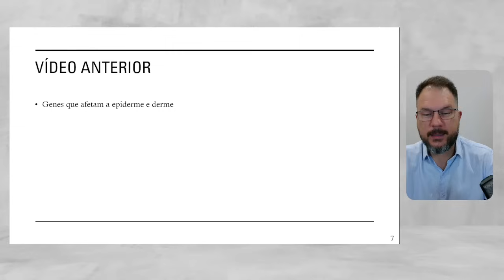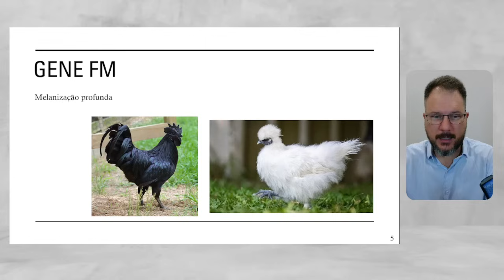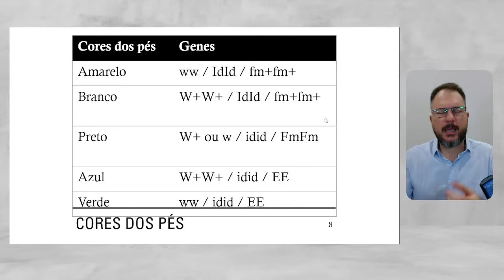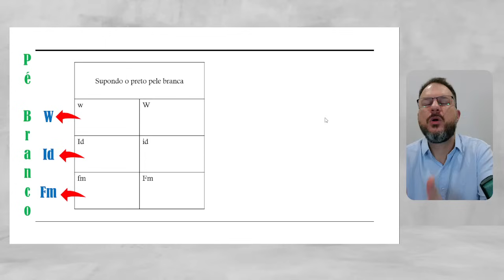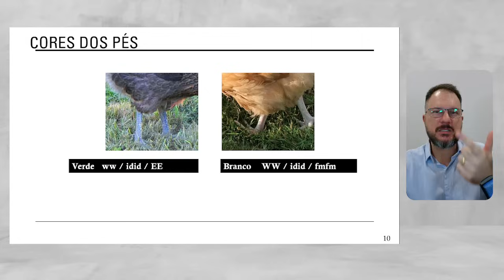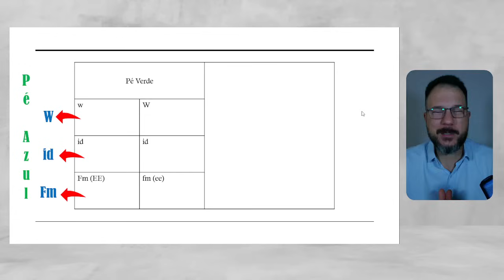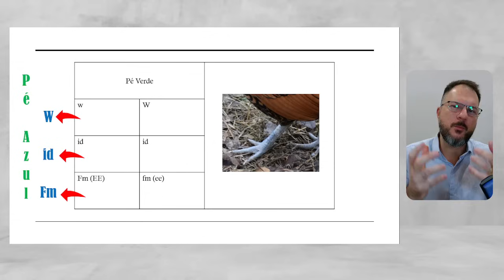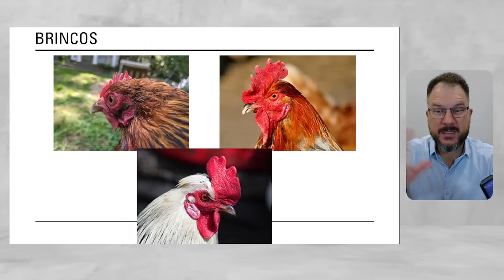O Que a Cor da Pata Revela Sobre a Genética da Sua Galinha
🐔 COMO OS GENES DA PELE AFETAM A COR DOS PÉS E BRINCOS DAS GALINHAS
Você já viu uma galinha com pé verde, pé azul ou pé branco e ficou sem entender por quê? Neste vídeo, dou continuidade à explicação sobre genética da cor da pele e mostro como os principais genes (W+, Id e Fm) afetam o fenótipo das patas — e também os brincos, que podem mudar de cor conforme a genética da pele!

Se você ainda não viu o vídeo anterior, onde explico os três genes principais (W+, Id e Fm), recomendo fortemente que assista antes para entender melhor:

🧬 Neste vídeo você vai aprender:
✔️ Como os genes W+, Id e Fm interagem para formar as cores amarela, branca, preta, azul e verde nas patas
✔️ Por que o gene Extended Black (E) pode gerar pés azuis ou verdes
✔️ Como fazer cruzamentos e prever os resultados genéticos com exemplos práticos
✔️ O que significa um brinco branco e como ele se relaciona com a cor da pele

📌 Um conteúdo essencial para criadores que querem melhorar o padrão genético do plantel e entender os efeitos visuais da herança genética.

👍 Deixe seu like se quer mais vídeos como este e se inscreva no canal para não perder os próximos temas, como pés malhados, pintados e interações com o gene Mottled (Mo).

🔍 Palavras-chave para SEO: genética de galinhas, cor da pele nas galinhas, cor das patas das galinhas, brinco branco galinha, gene Id galinha, gene W+ galinha, gene Fm galinha, Extended Black, pés verdes galinha, pés azuis galinha, cruzamentos genéticos aves.